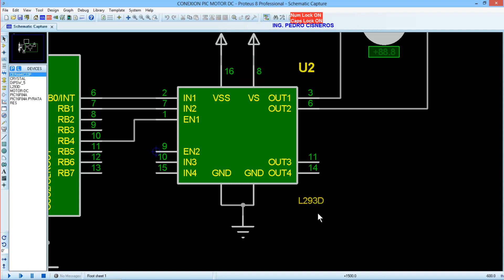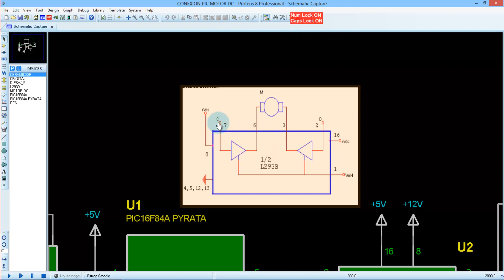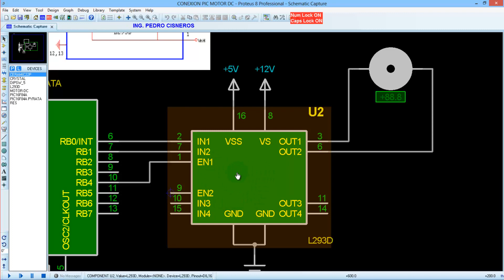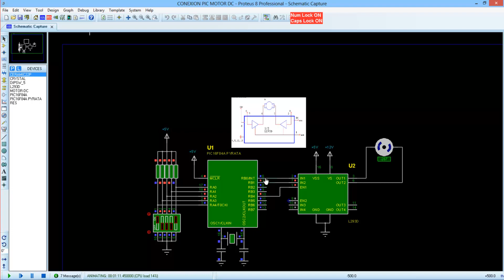CONEXION PIC AL MOTOR DC CAPT_28 PARTE 3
Como controlar el arranque o parada de un motor DC así como también su sentido de giro